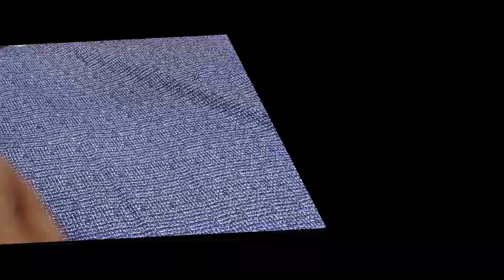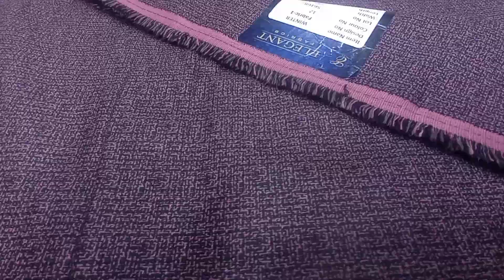اثواب تويد جلابة شتاء والبرد ديال تويد_الشتاء احسن جودة للرجل النساء